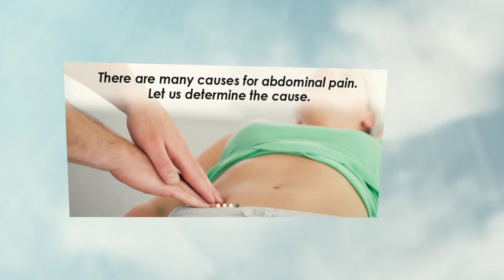Indigestion Treatment Port St Lucie Florida